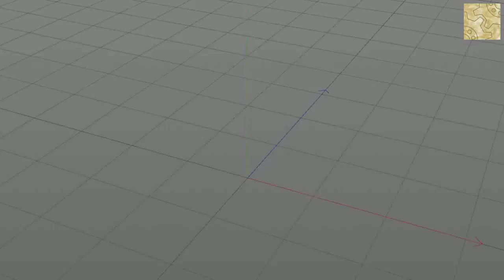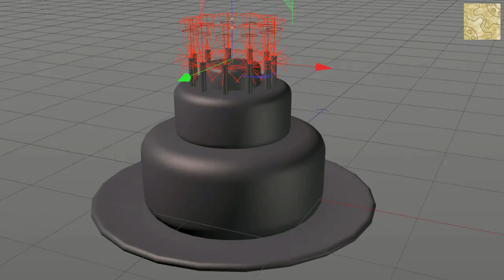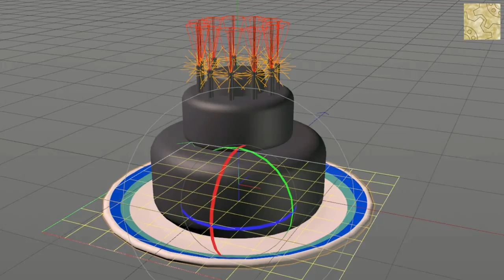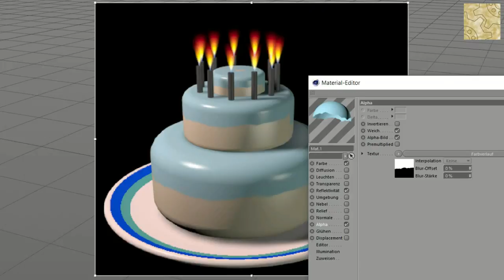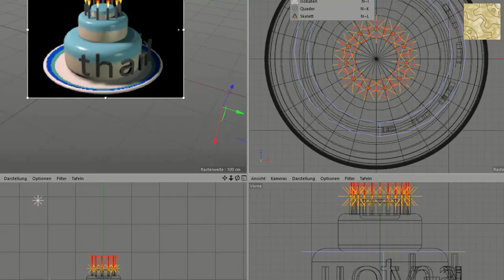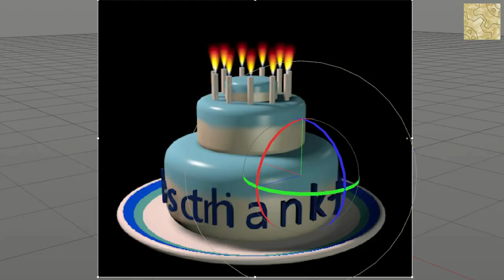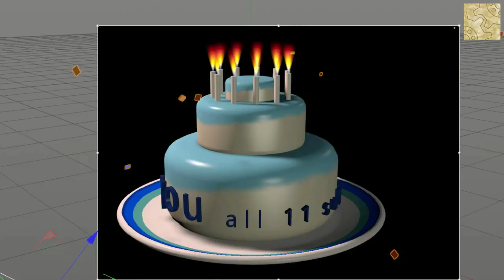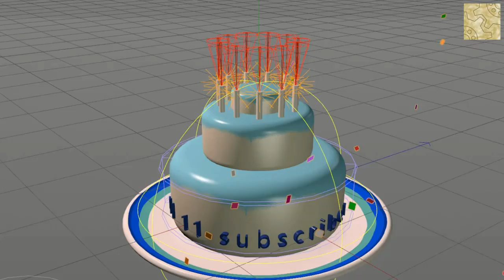11 subscriber special - making of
Here is the making of the subscriber special, but the sound was lost :-(
did not want to record all of it again. and a try of revoicing everything was very bad, because i was talking on much hings there.